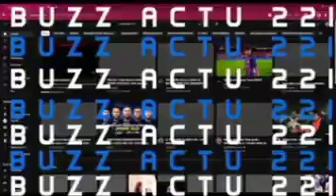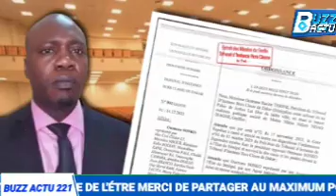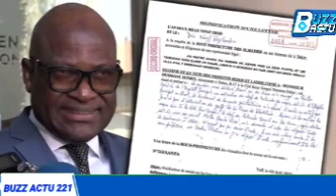MAUVAISE NOUVELLE POUR MACKY SALL 😱😱😱😱😱.....